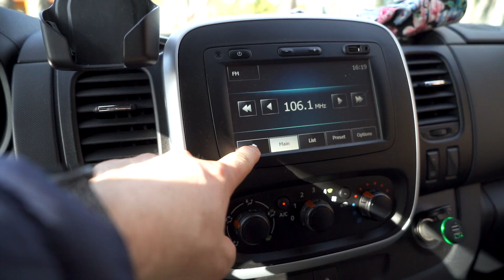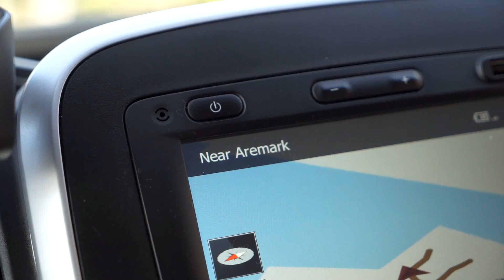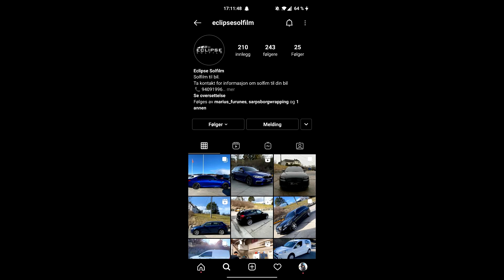Dette er min NYE BIL! - Opel Vivaro 2015 BiTurbo!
Bli medlem og få tilgang til eksklusive videoer + tidlig tilgang til alle mine andre videoer!

Tusen takk til Eclipse Solfilm for fet 5% sot på ruter i varerom!

Powered by:
24MX
XLMOTO
GOPRO
RESPONSE NORDIC